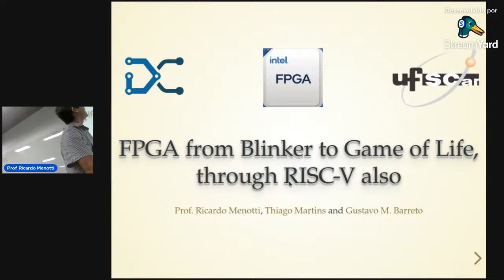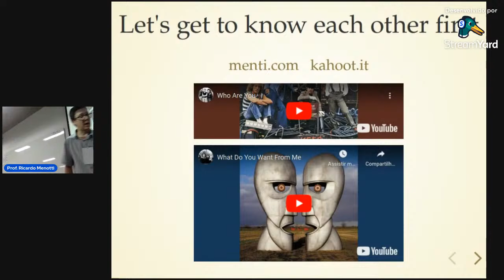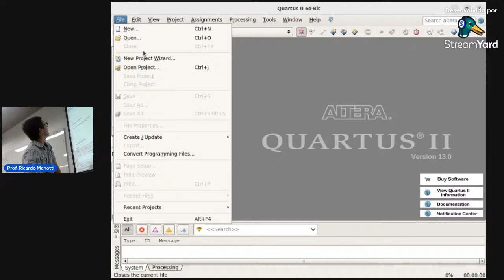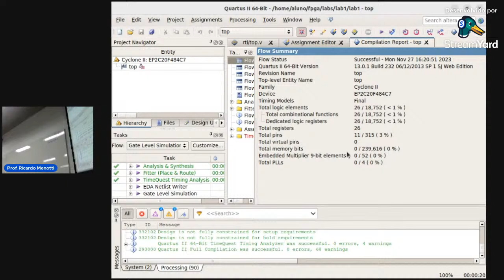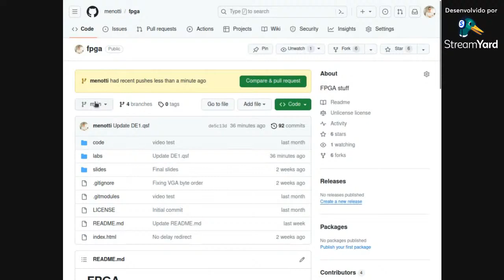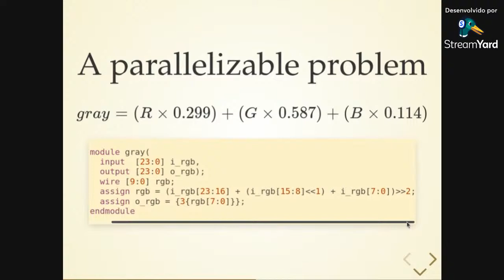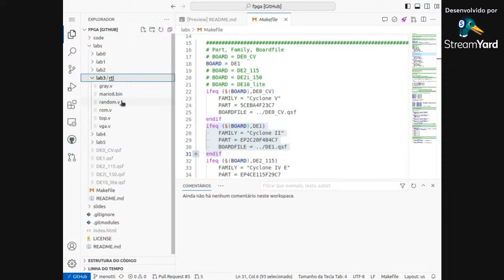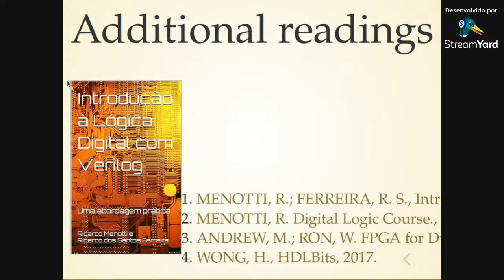Minicurso FPGA SECOMP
Neste minicurso daremos uma visão geral dos FPGAs usando ferramentas da Intel (Quartus II). Partindo de um pisca LED, chegaremos até a implementação do jogo da vida (Conway 's Game of Life) em software rodando no processador RISC-V e também em hardware dedicado.